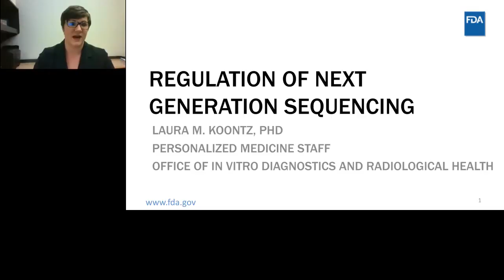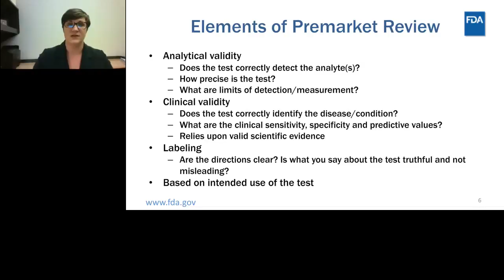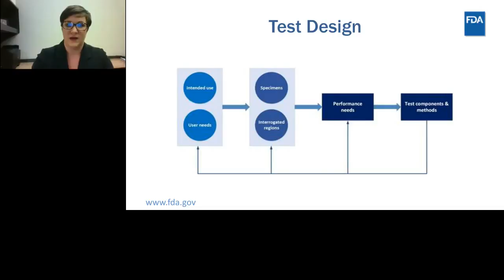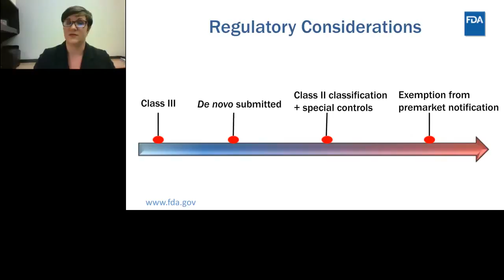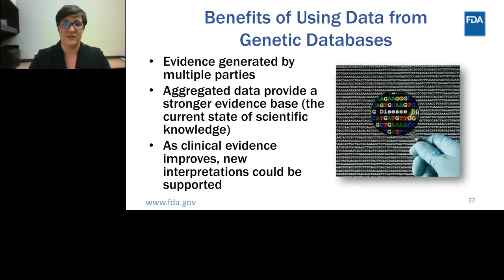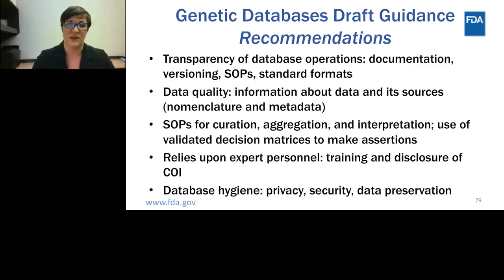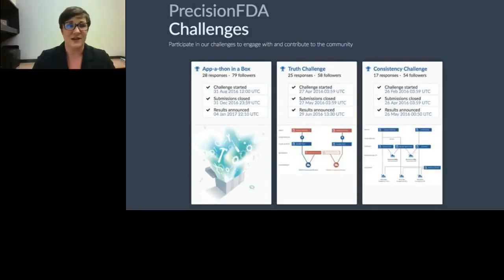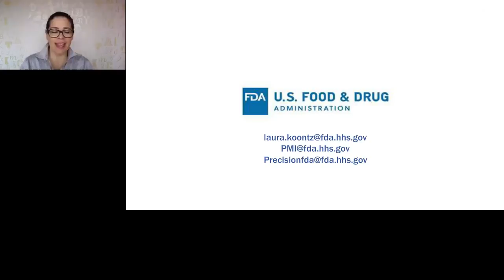Laura Koontz-Where Innovation and regulation meet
Launched in early 2015, the Precision Medicine Initiative (PMI) takes advantage of the progress made in genomic testing – progress largely driven by rapid advances in DNA sequencing technology - to accelerate the development of new treatments that are designed specifically to meet patients’ individual characteristics, including their genetic makeup. In support of the PMI, FDA has been adapting its regulatory authorities for genomic tests in ways that both encourage innovation and ensure that these tests provide accurate and useful results. While current regulatory approaches are appropriate for conventional diagnostics that measure a limited number of substances associated with a disease or condition, such as blood glucose or cholesterol levels, new next generation sequencing (NGS)-based tests can rapidly characterize an entire human genome and identify millions of genetic variations at a time. Thus these tests require an oversight that is adapted to their unique nature.  We will discuss the dynamic, flexible approach that FDA has proposed for oversight of NGS-based tests, which seeks to protect public health, while driving innovation.